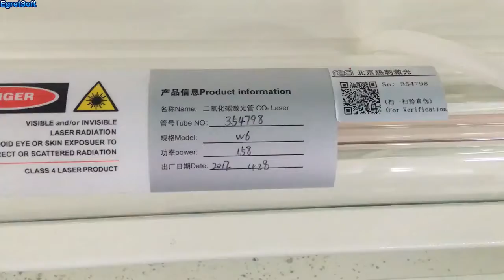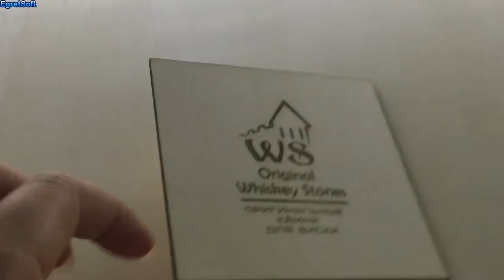G weike Co2 Laser Cutting Machine LC1390N Engraving on Plywood